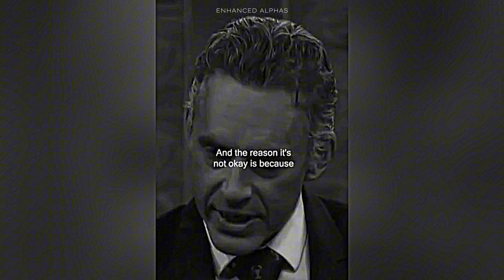Become The Person You Know You Can Be!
Stop wasting your time and stop all distractions. It's time to focus, ON YOU! Make a plan on how you want your life to look like and act on it! Stay true to yourself and do what you know you need to do.

Speakers: @GregPlittOfficial , @JordanBPeterson , David Goggins